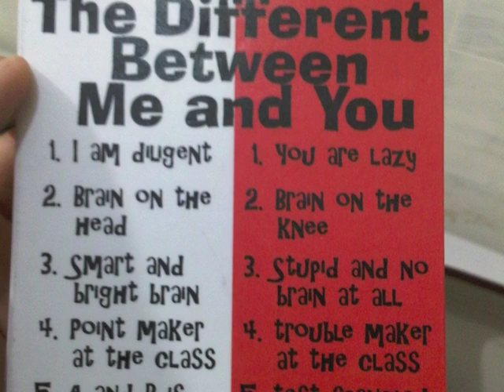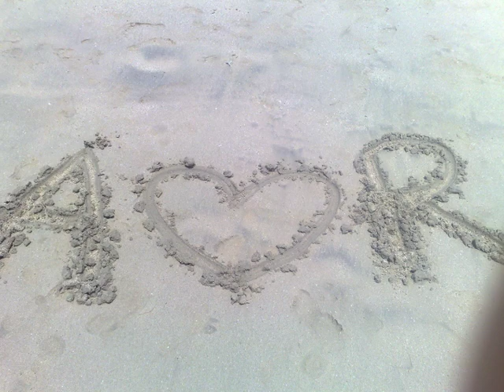happy 3 years anniversary 30.3.10 :)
30th march 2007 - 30th march 2010
raymond santoso & angeline callista :)